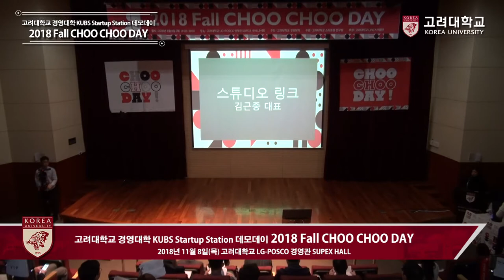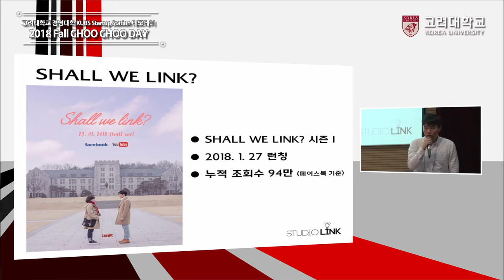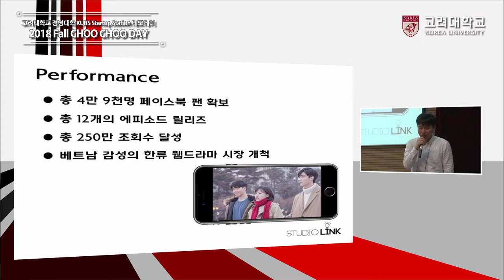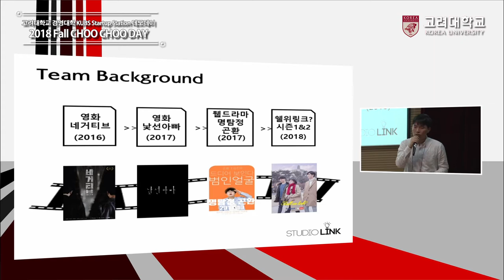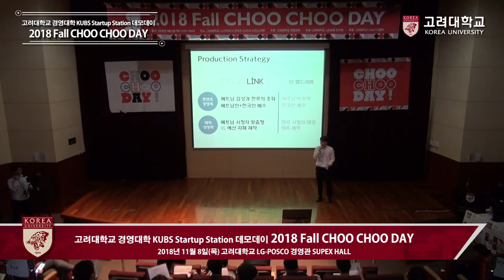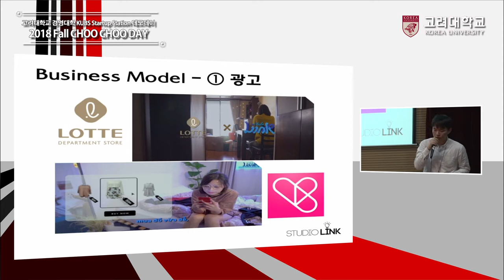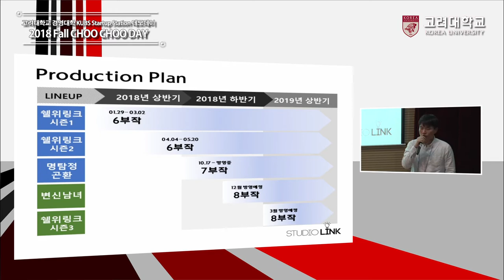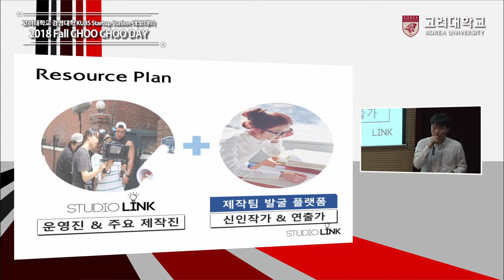[고려대학교 Korea University] 2018 Fall CHOO CHOO DAY_스튜디오 링크(Studio Link)_김근중 대표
2018 Fall CHOO CHOO  DAY
스튜디오 링크(Studio Link)
김근중 대표
동남아시아 타겟팅 웹드라마 제작사
KUBS Startup Station
고려대학교 경영대학

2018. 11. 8